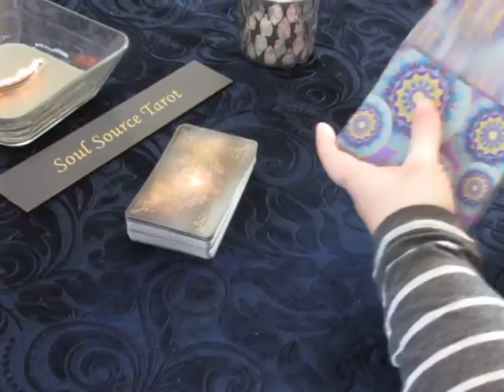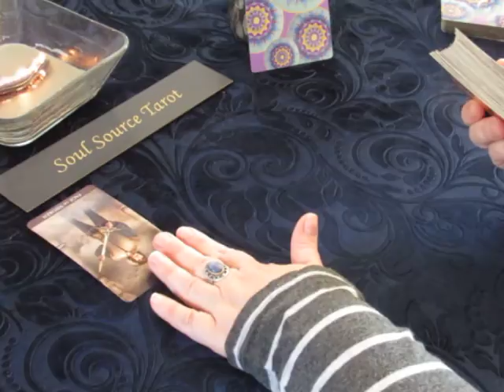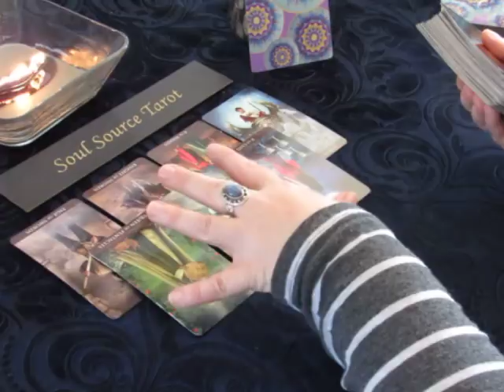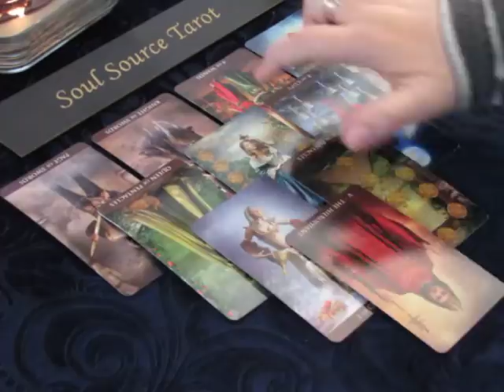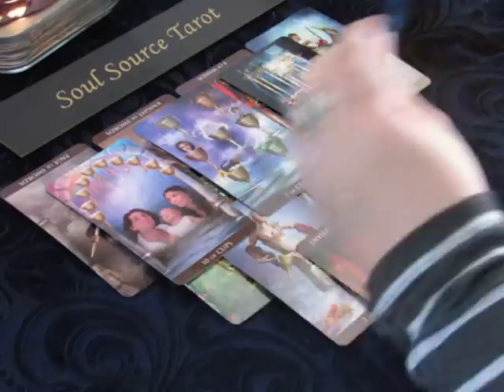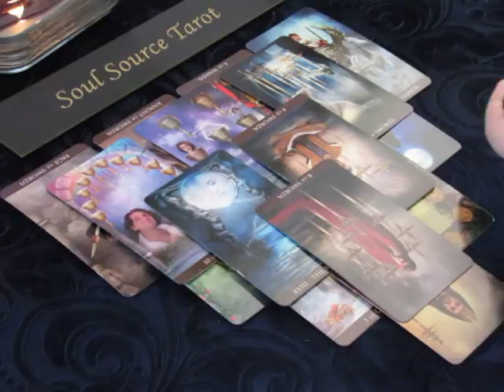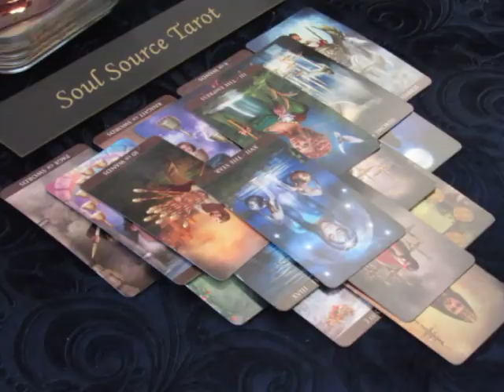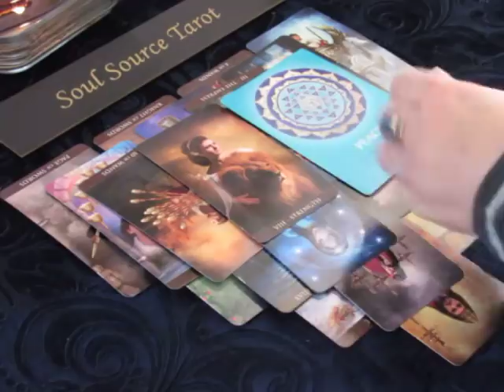~Aquarius~Love~I am Worth More~April 9 to 15, 2018 Weekly Tarot Reading